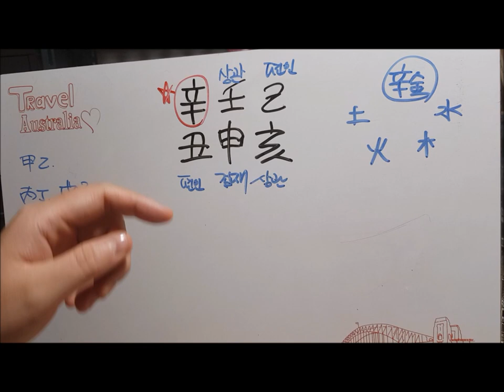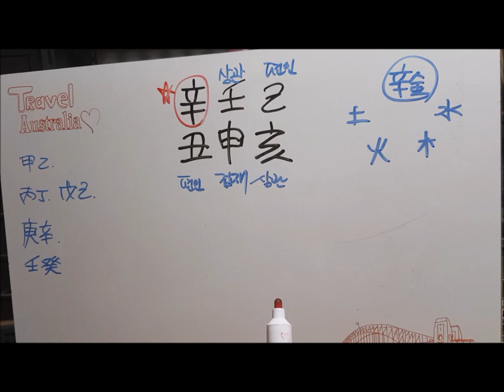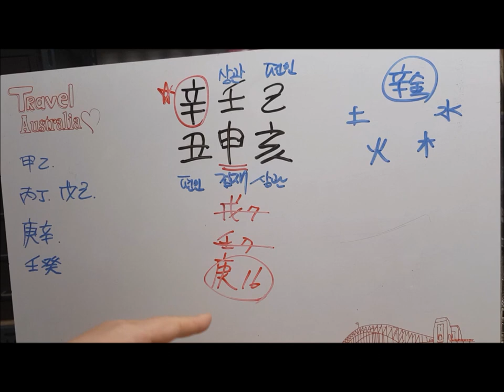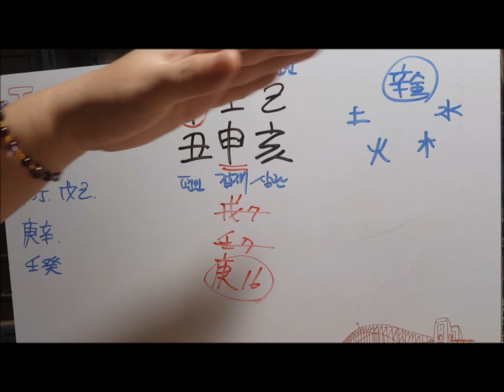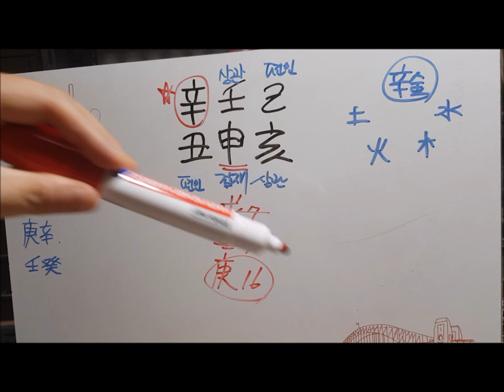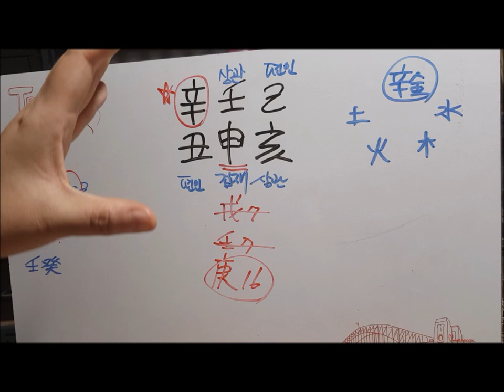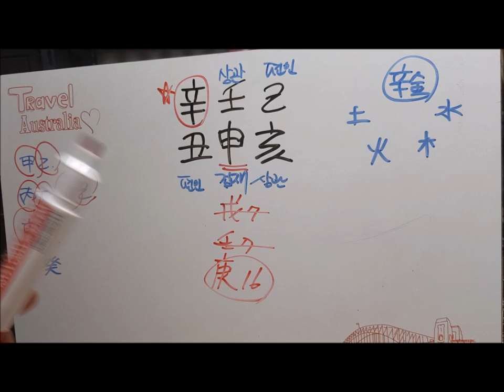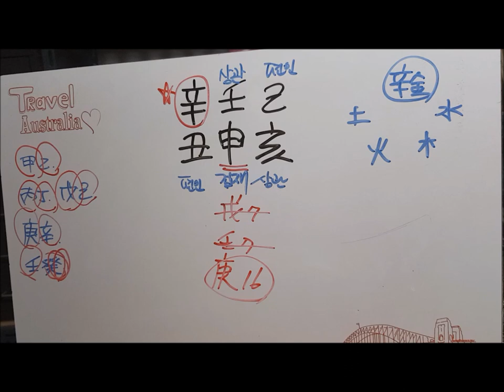[오늘의 운세]2019년 9월1일 일요일 신축일(辛丑日) fortune 사주 도깨비불운명학연구소